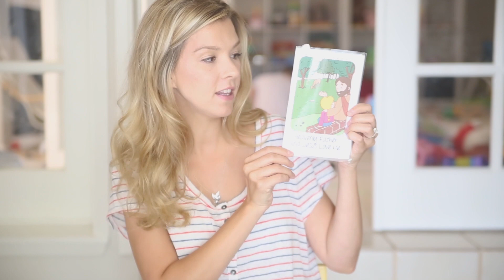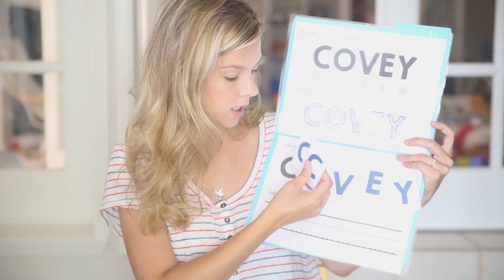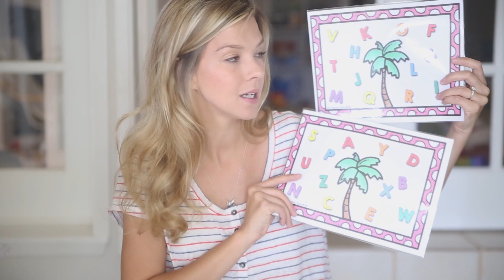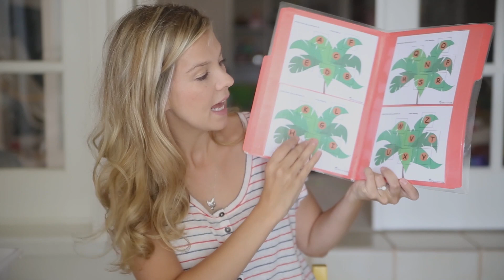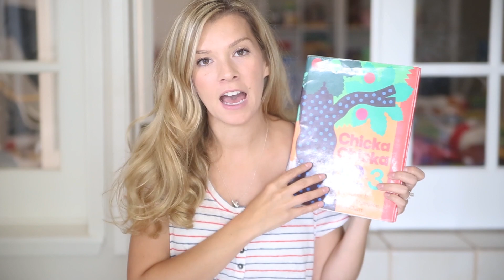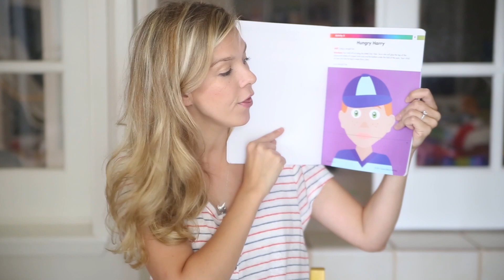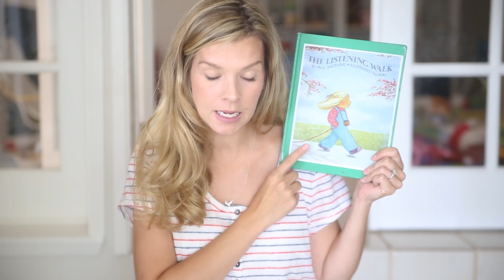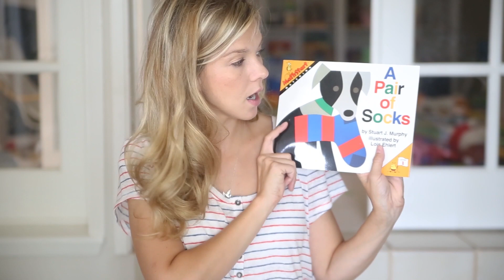Weekly Walk Through | Week 3 | ABC's & 123's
First of all, I apologize for the intermittent white noise throughout the background.  It’s HOT HOT HOT here, and I had no idea that our air conditioner intake was so loud - on the complete opposite end of the hallway! Anyway…

In today’s video I’m taking you on a walk-through of EVERYTHING we are doing during Week 3 of Tot-School!  I’m breaking it down by each subject, rather than day-by-day, but hopefully this will help you get a better idea of the kinds of activities we do each week.  Our themes this week are:
Religion: Heavenly Father & Jesus Love Me
Language Development: God Made Me
Phonics: the Alphabet
Numbers: Numbers 1-10, Matching, Patterning, Sorting, and Sequencing
Science: All About Me - the 5 Senses

About Us:
“The most important work that you will ever do will be the work you do within the walls of your own home.”  ~Harold B. Lee

Hi!  I’m Morgan! LDS wife and mama of two, homeschooling, homemaking and representing the full-time working mom, just trying to do it all.
Mormon.org

Melissa & Doug Alphabet STamps
Melissa & Doug Jumbo Alphabet Puzzle
Spectrum Let’s Learn Colors & Shapes
Spectrum Let’s Learn to Cut
Spectrum Let’s Learn to Trace
Spectrum Paste

How to Make Colored Rice:
 Put 2 cups of dried rice into a ziploc bag
Add 2 tbs. Of white vinegar
Add food coloring until desired color is reached (I used 20 for our red rice)
Seal the ziploc bag and mix until all rice is evenly coated
Spread rice onto wax paper (on a brownie pan) and allow to dry for at least 24 hours

My Heavenly Father Loves Me Song Lyrics:
Whenever I hear the song of a bird
Or look at the blue, blue sky,
Whenever I feel the rain on my face
Or the wind as it rushes by,
Whenever I touch a velvet rose
Or walk by our lilac tree,
I’m glad that I live in this beautiful world
Heav’nly Father created for me.
He gave me my eyes that I might see
The color of butterfly wings.
He gave me my ears that I might hear
The magical sound of things.
He gave me my life, my mind, my heart:
I thank him rev’rently
For all his creations, of which I’m a part.
Yes, I know Heav’nly Father loves me.